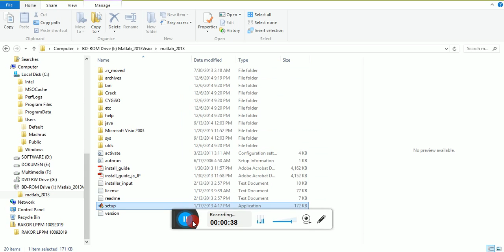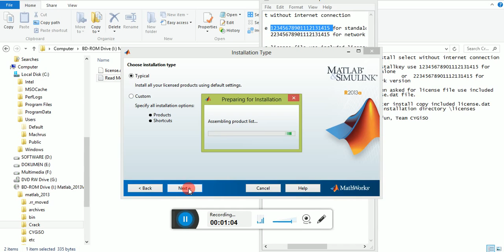Install Matlab 2013a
Tutorial Install Matlab 2013a